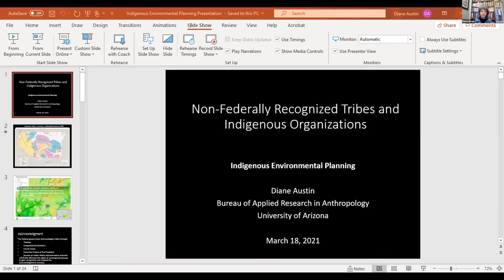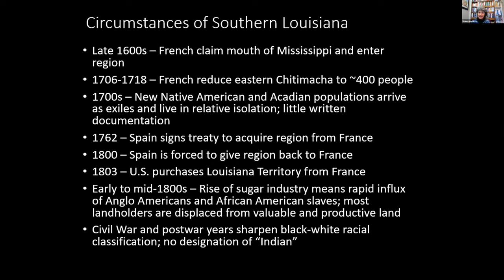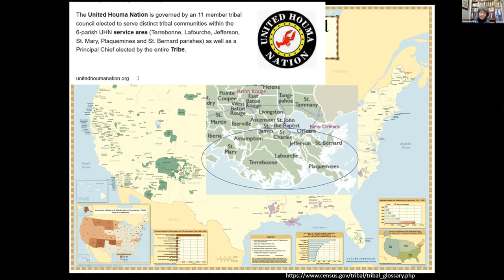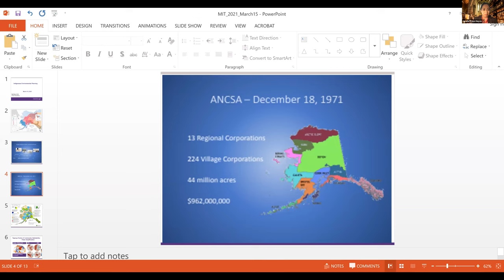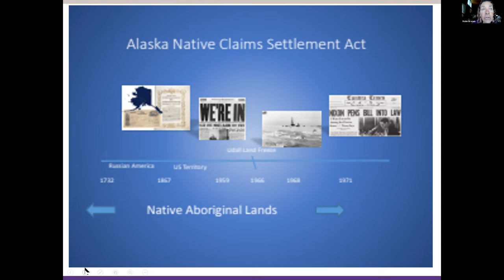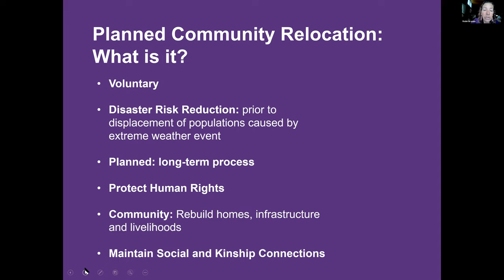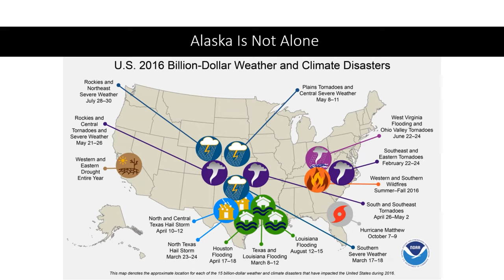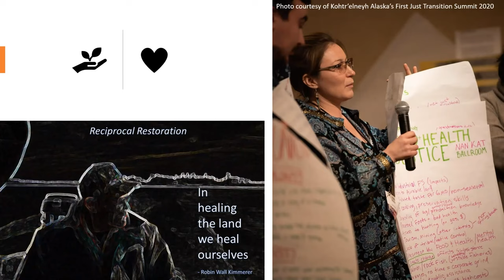Indigenous Law and Planning: Power and Resilience